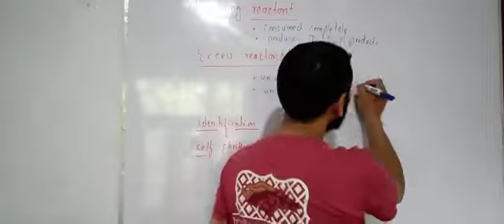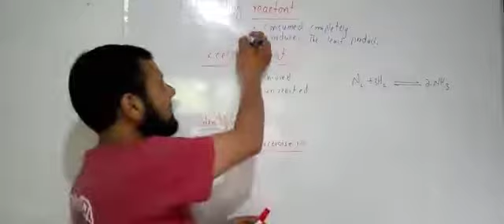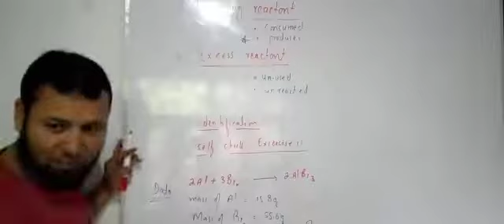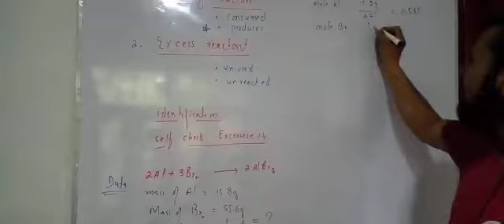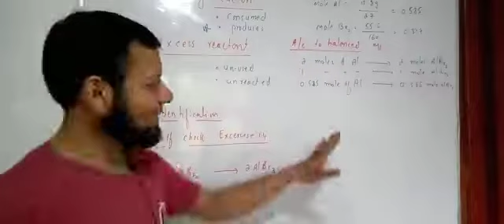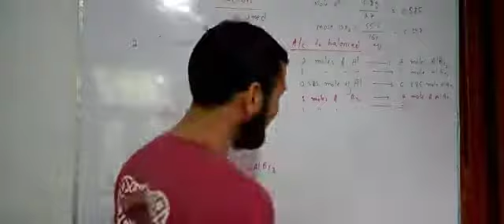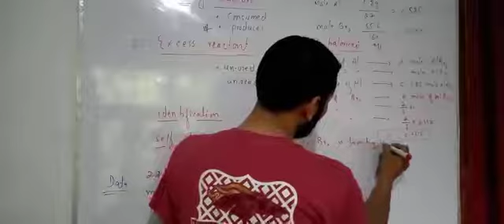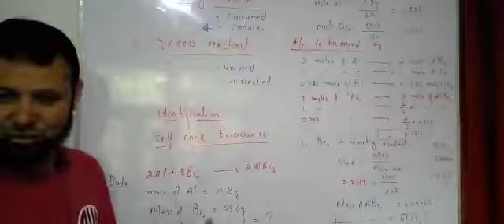Limiting reluctant _ excess reactant _identification of limiting reactant _self check assessments.